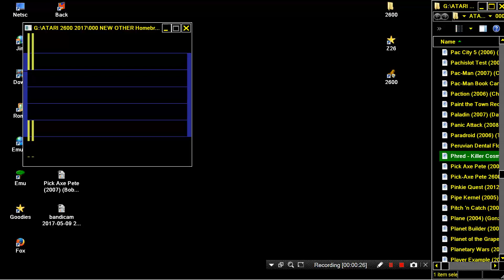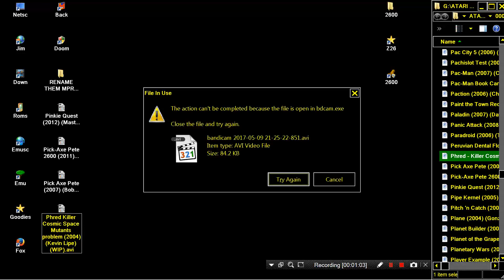ATARI 2600 Phred Killer Cosmic Space Mutants problem 2004 Kevin Lipe WIP